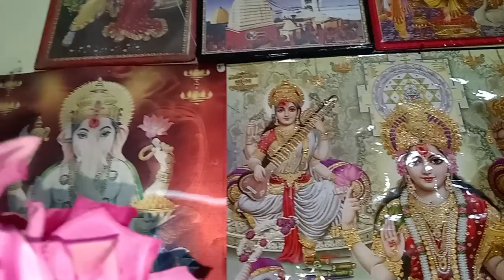diwali ki special Pooja mai Apne ghar mein ki jay lakhmi mata happy dipawali dosto